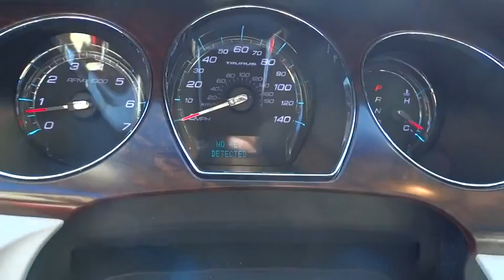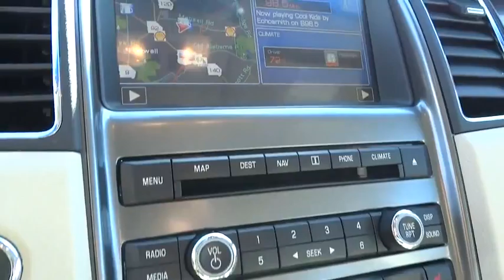2011 Ford Taurus Alpharetta, Roswell, Cumming, Sandy Springs, Marietta GA P01524A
2011 Ford Taurus

The Cherokee Ford Lincoln of Alpharetta EDGE! Hey! Look right here! Don't miss your chance to save Huge $$ at Cherokee Ford Lincoln. There isn't a better car than this stunning 2011 Ford Taurus. New Car Test Drive called it ...impressive, well-equipped and extremely competent, a charismatic full-size sedan that could establish Ford as America's premier auto manufacturer... Consumer Guide Recommended Large Car. This vehicle's true calling is to go to work for you.
Chrome accent heated pwr mirrors -inc: memory  puddle lamps,AM/FM stereo w/6-disc CD/MP3 changer -inc: additional IP center speaker & amplifier,Leather-wrapped shift knob w/chrome insert,SYNC voice-activated communications & entertainment system -inc: Bluetooth capability  steering wheel audio controls  USB port  audio input jack  911 assist  vehicle health report  turn-by-turn navigation  real-time traffic,Perforated-leather 10-way pwr front bucket seats -inc: driver seat memory,Leather-wrapped tilt/telescoping steering wheel w/wood trim -inc: cruise & audio controls,4-wheel anti-lock disc brakes w/brake assist,Rear view camera *Rearview mirror based. Displays through navigation system when 58N Navigation System is ordered*